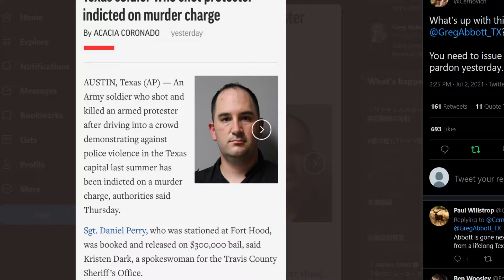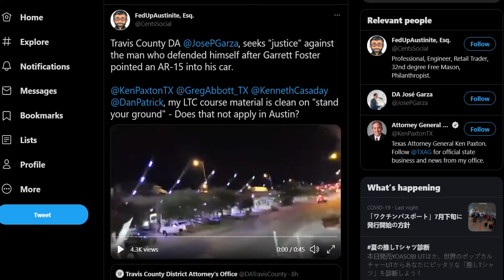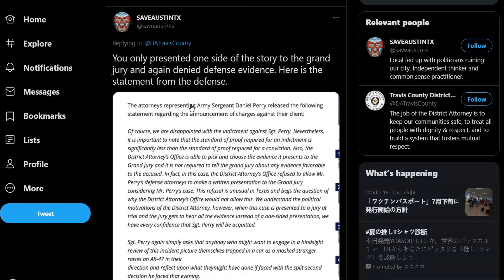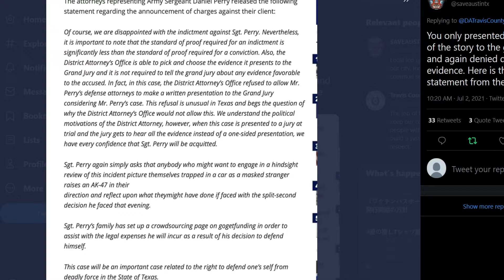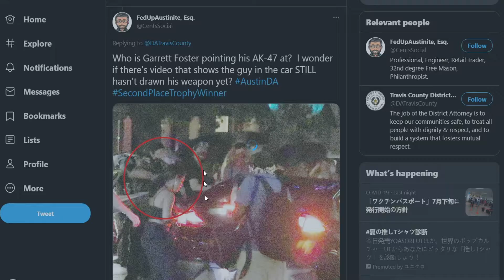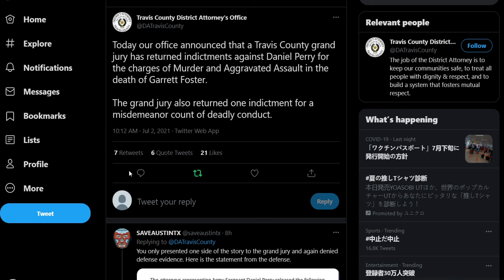US Army Soldier Who Shot and Killed Armed Protester Garrett Foster Convicted Of Murder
Videos Weekdays At 10 am EST